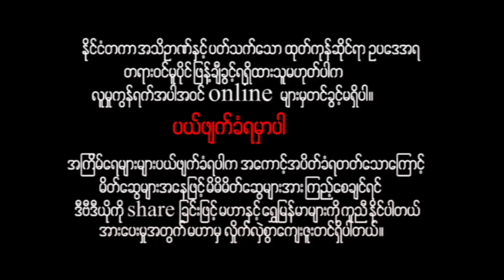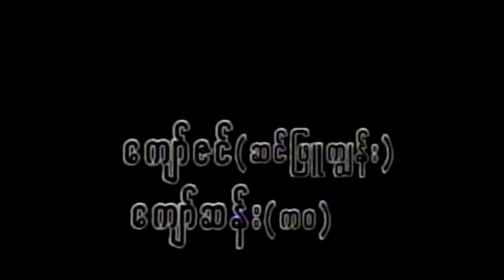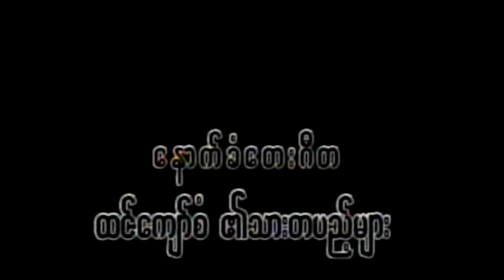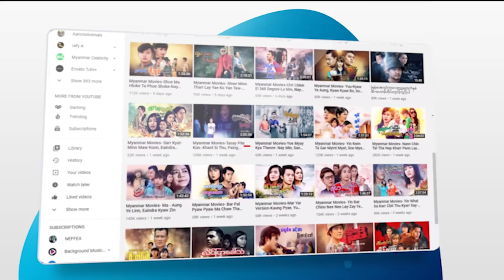မြန်မာဇာတ်ကား - နာမည်ဆိုးနဲ့လူ - နေထက်လင်း ၊ မိုးပြည့်ပြည့်မောင် ၊ မြတ်ကေသီအောင်Myanmar Movies Drama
ျမန္မာဇာတ္ကား - နာမည္ဆိုးနဲ႕လူ - ေနထက္လင္း ၊ ျမတ္ေကသီေအာင္ ၊ မိုးျပည့္ျပည့္ေမာင္ - Myanmar Movies ၊ Drama

Presenting daily.

မဟာ အပလီကေးရှင်းကို ဖုန်းမှာ install လုပ်ပြီး
မြန်မာဇာတ်ကားသစ်များစွာကို ကြည့်ရှုနိုင်ပါတယ်။
မြန်မာဇာတ်ကားသစ်များစွာကို ကြည့်ရှုနိုင်ပါတယ်။

Myanmar Video - Nar Mal Soe Nae Lu - Nay Htet Linn , Moe Pyae Pyae Maung , Myat Kaythi Aung - Drama ၊ Action